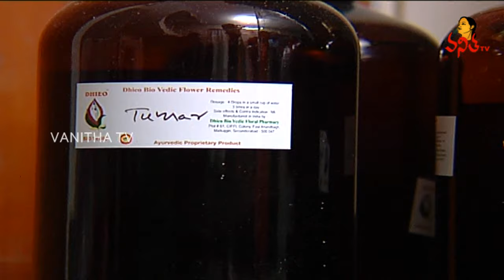ఫ్లవర్ థెరపీ అంటే ఏమిటి.?.. దీని వల్ల కలిగే ఉపయోగాలు.! | Dr. Lakshmi Explaining About Flower Therapy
Watch►ఫ్లవర్ థెరపీ అంటే ఏమిటి.?.. దీని వల్ల కలిగే ఉపయోగాలు.! | Dr. Lakshmi Explaining About Flower Therapy